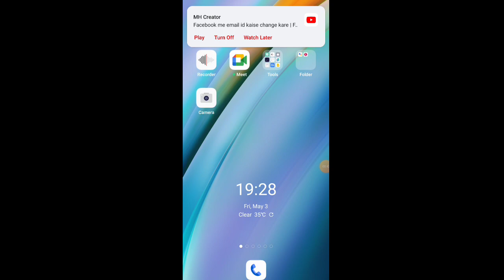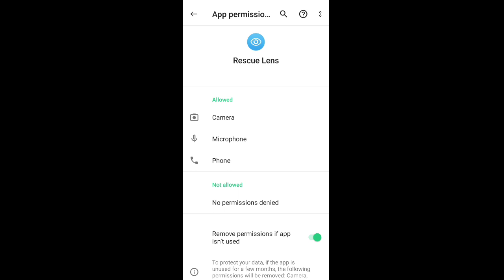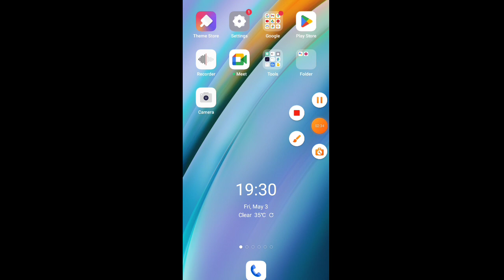Facebook ka otp nahi aa raha hai? how to fix Facebook otp problem || Facebook otp not coming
Assalamu Alaikum dosto aapka welcome hai

Dosto aaj mai aapko bataunga ki agar aapke facebook me otp nahi aa raha to usse aap kaise solve kar sakte hai

Your Queries,